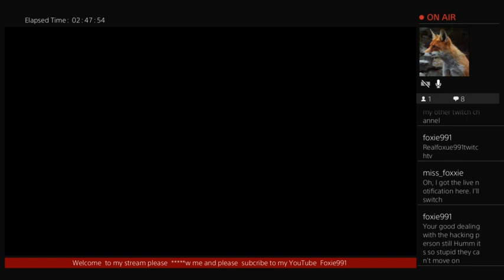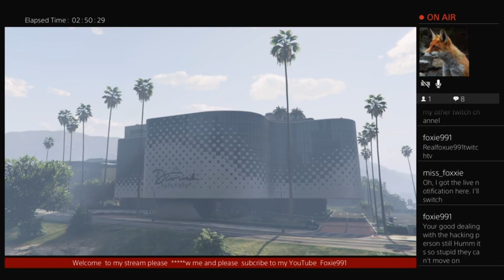Foxie991 playing Gta5 the other stream Realfoxie991twitchtv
Was waiting but streaming on my other twitch account and had the person who hacked my account try to stop me from streaming so we go it fixed did all Dax missions -- Watch live